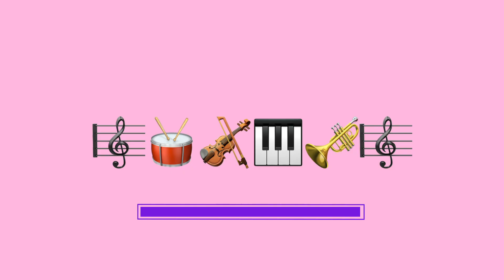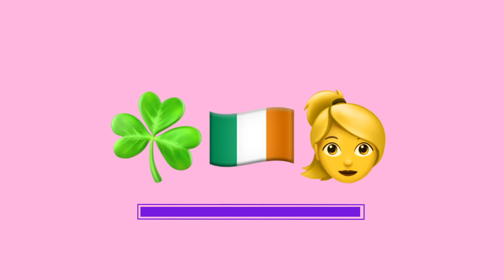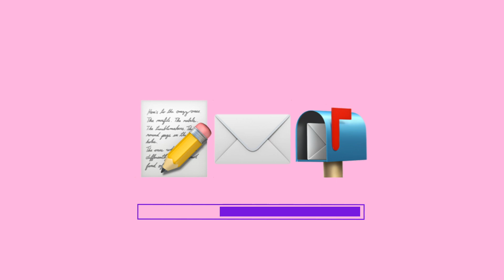Can You Guess The Song From The Emoji's? | With @ShericeBanton | The Emoji Game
In this episode of the Emoji Game, we're joined by the hilarious Sharice Banton 😍